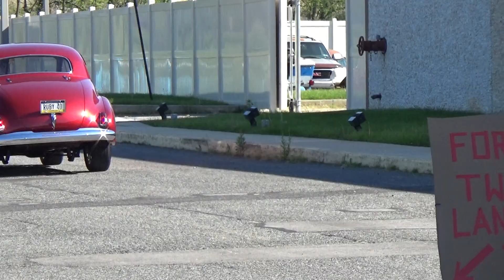Arrivals pt5 Classic Automall 5 15 21